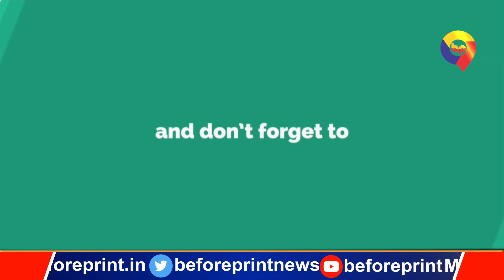प्रशांत किशोर बो रहे बिहार NDA में आशंकाओं की बीज, किसकी सुनेंगे सीएम नीतीश ?